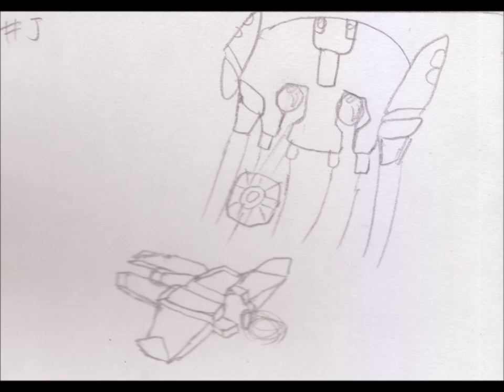Garudius'95 OST Fighter's Blood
Garudiu'95 was made by CO2 PRO for PC 98 Series